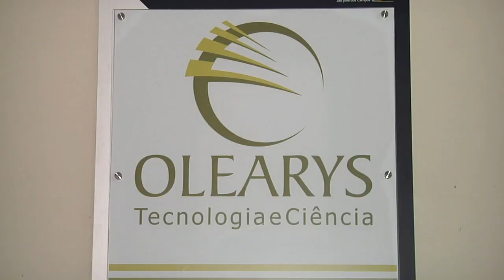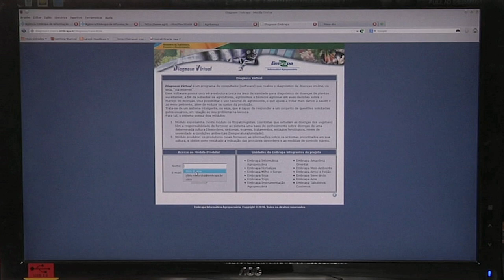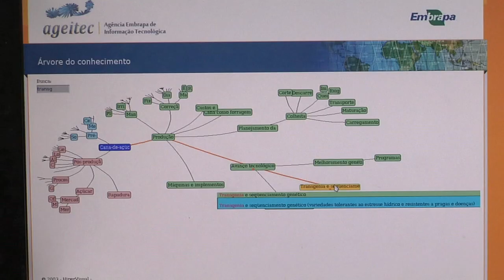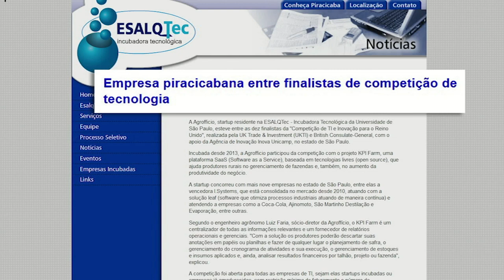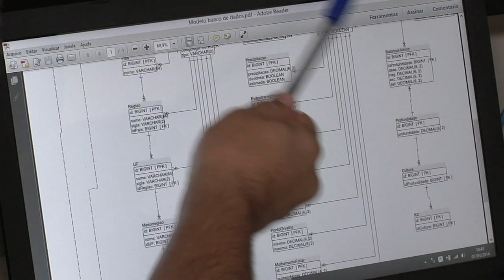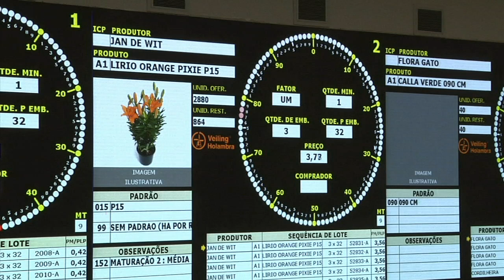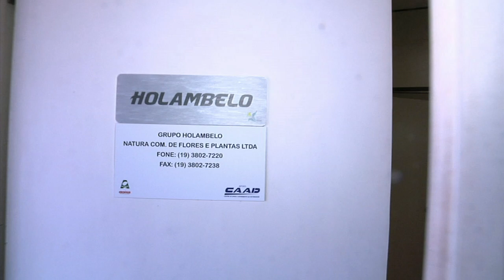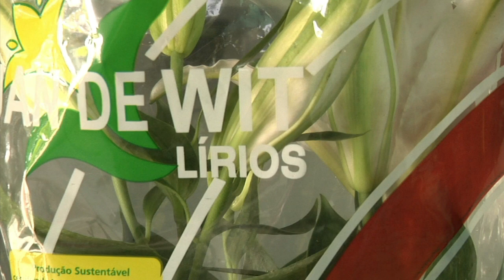TV USP Informa n.º 24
nessa edição do TV USP Informa você conhece empresas e centros de pesquisa que trabalham com o desenvolvimento de sistemas computacionais para facilitar a vida do homem no campo. E mais: no segundo episódio da série especial de reportagens "Caminhos da Produção", vamos conhecer todo o complexo sistema logístico envolvido na venda, comercialização e distribuição de flores e plantas ornamentais.